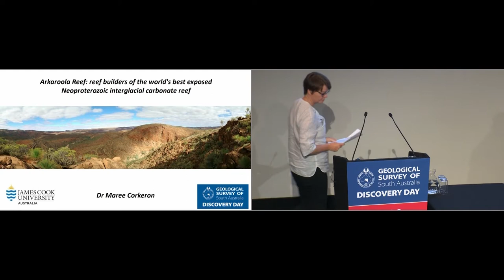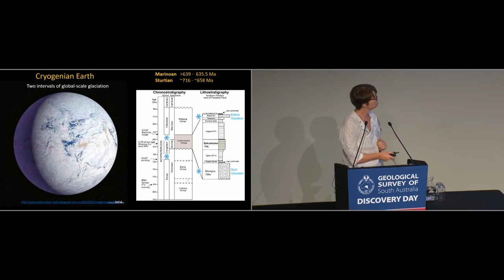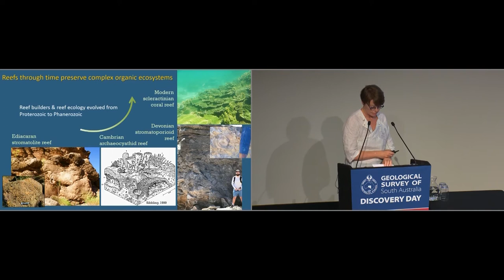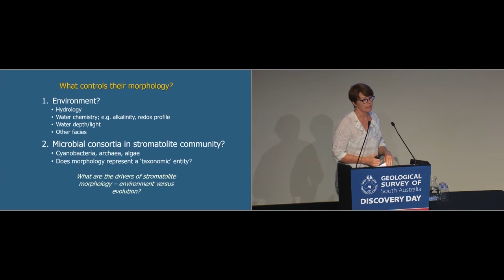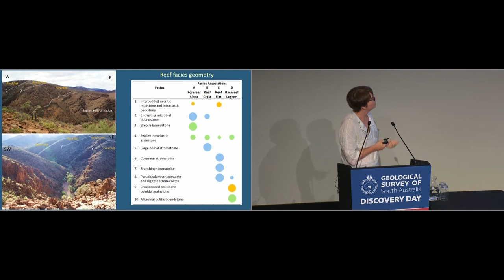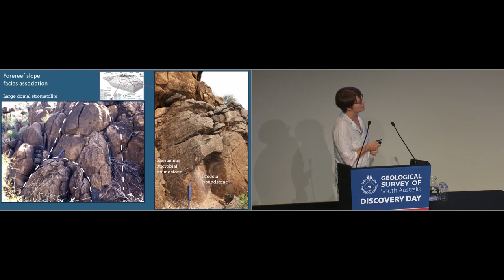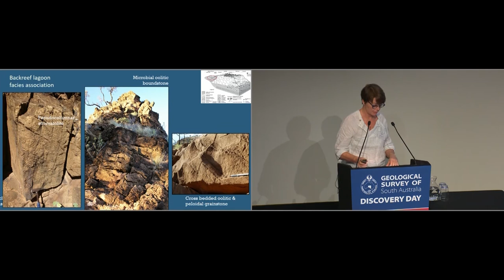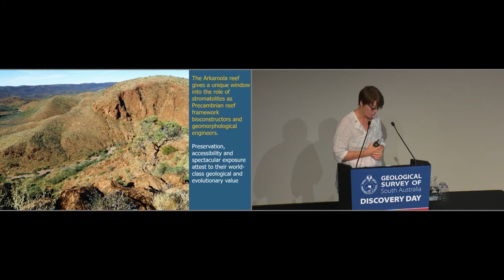Arkaroola Reef: reef builders of the world's best exposed Neoproterozoic interglacial carbonate reef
Presented by Maree Corkeron, James Cook University, at Discovery Day 2019, 28 November, Adelaide.